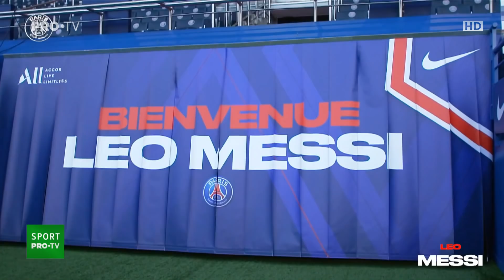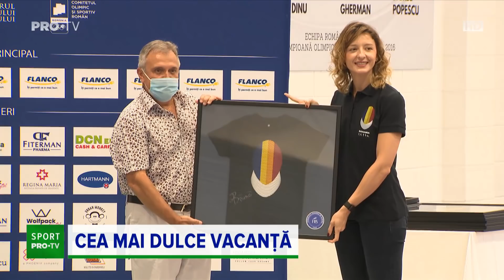Stirile din Sport PROTV 11 august 2021